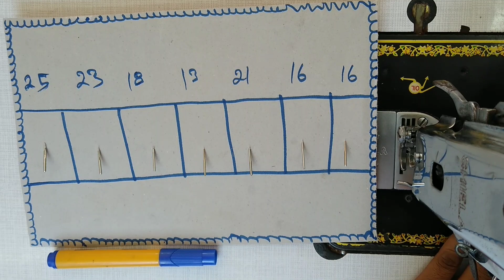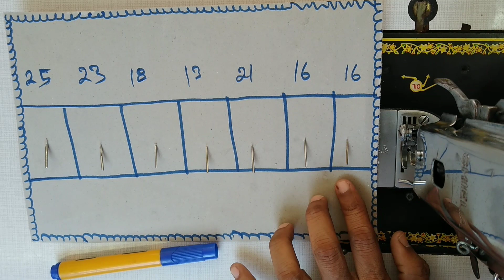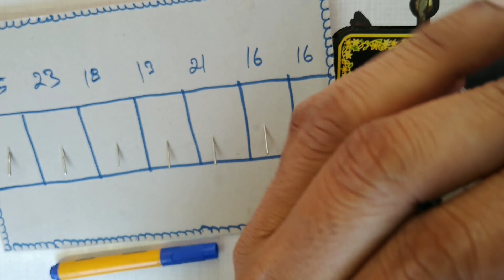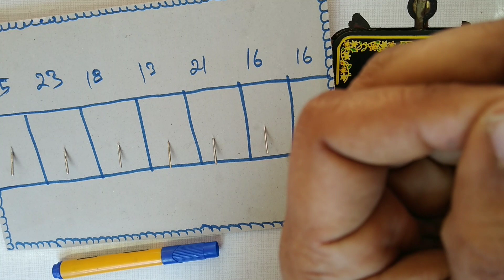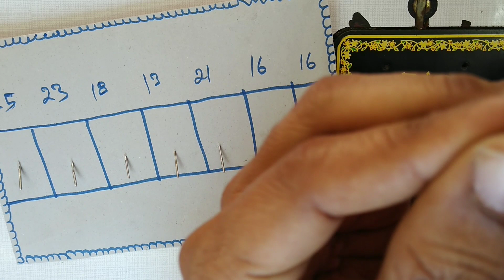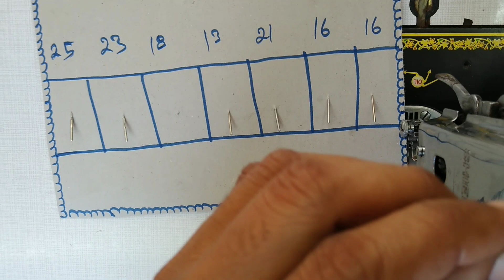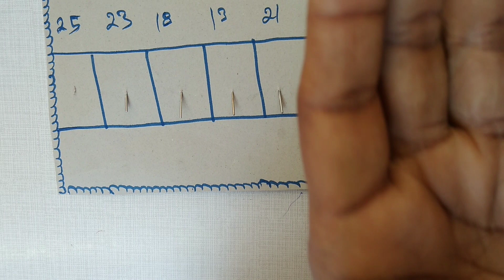మెషిన్ సూదులు రకాలు వాటి ఉపయగలు/detail a bout needles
hii friends...
   this vidyo sudulu rakalu vati vupayagalu